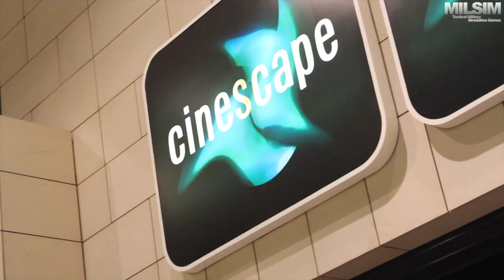MILSIM KUWAIT AVENUES (BOOTH)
A quick overview of the MILSIM booth located at The Avenues Mall (Cinescape) in support of the hollywood movie "Act Of Valor" and the united states navy seals.

Music is owned by "Godsmack - Awake"

Edited/Filmed by
Chavo Chamsine